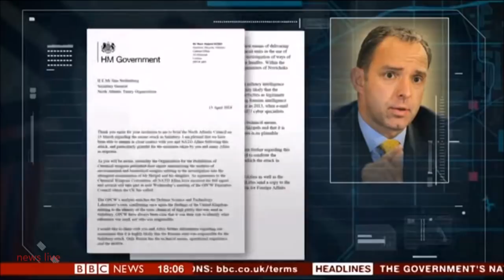BBC Today Live News 15 April 2018 ( news live